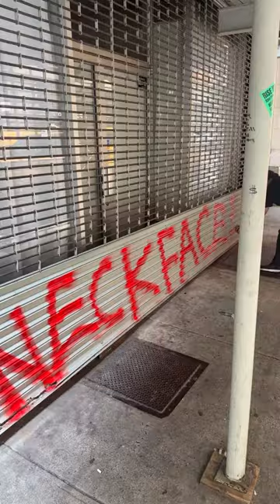NECKFACE: NEW YORK GRAFFITI.